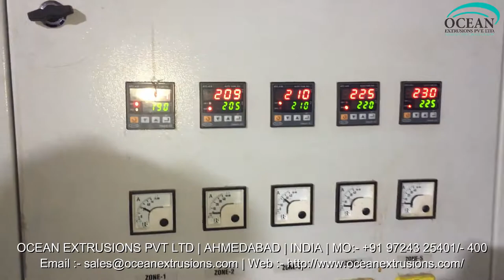Plastic Recycling Machine